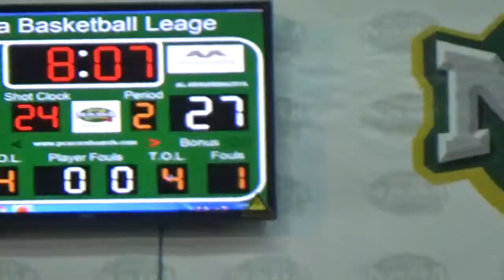Nada Process vs Mohammadiya P3